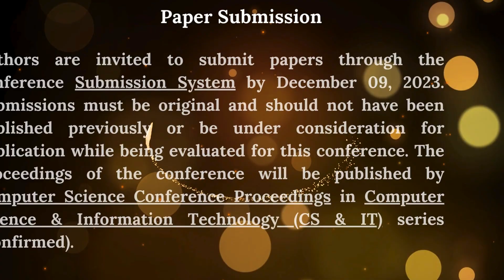12th International Conference on Instrumentation and Control Systems (CICS 2024)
Submit Your Research Articles...!!!

Welcome to CICS 2024

12th International Conference on Instrumentation and Control Systems (CICS 2024)
January 27 ~ 28, 2024, Copenhagen, Denmark